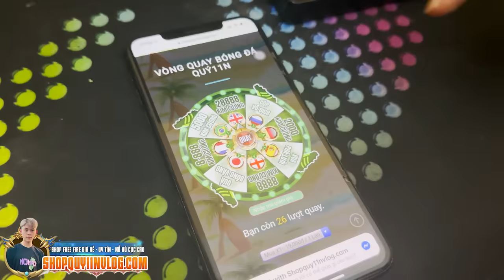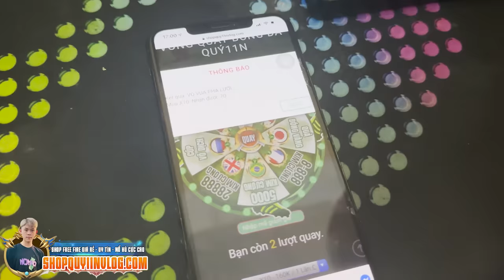Vlog | Quý11N Đi Đá Giải Trường, Gặp Ngay Thanh Niên Đánh Đức Cống Hồi Đó , Vô Địch Luôn